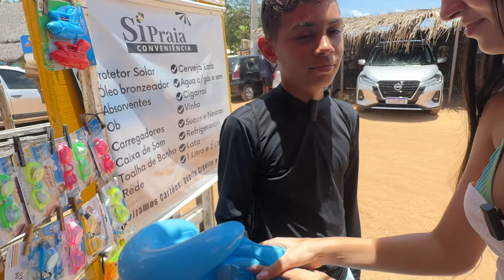MINHA BABÁ POR UM DIA!!!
Bela é minha babá por um dia, e agora??? Video Bela Bagunça em Portugues com Irmão Magu / My brother is my nanny for one day.

com amor, Bela Bagunça

MEU LIVRO, "BELA BAGUNÇA - Bagunceira como Você", já está disponível nas MELHORES Livrarias do País :)